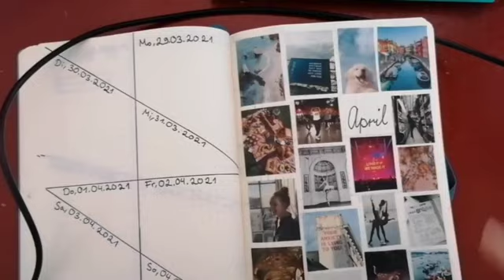KSWE News #17 - Freizeit in der Isolation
Seit zwei Wochen sind die Schulen in der Schweiz wegen dem Coronavirus geschlossen. Wie sich die Schüler*innen der Kantonsschule Wettingen neben dem Fernunterricht die Zeit vertreibt erfahren Sie hier.